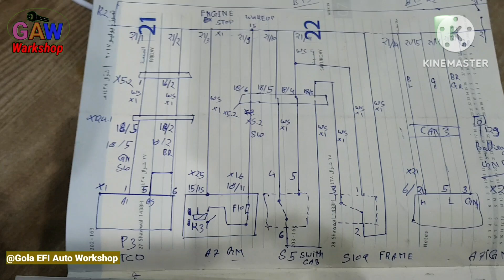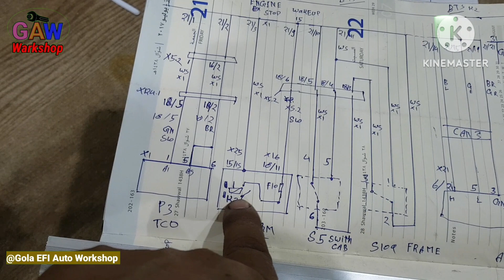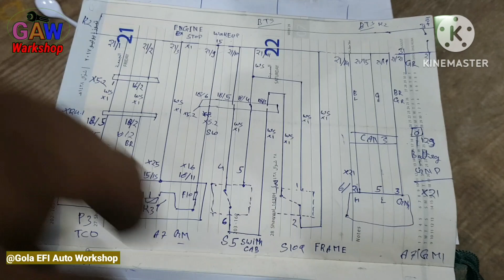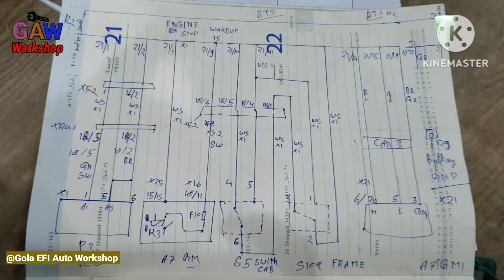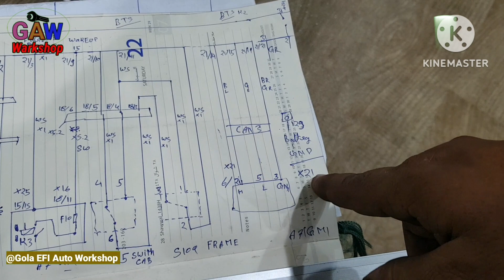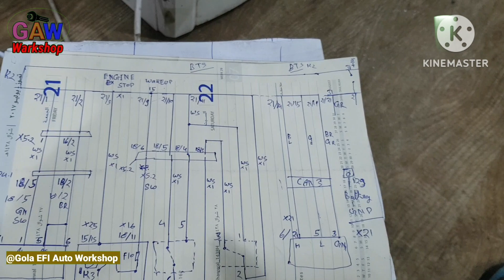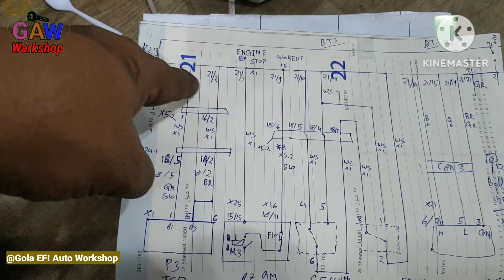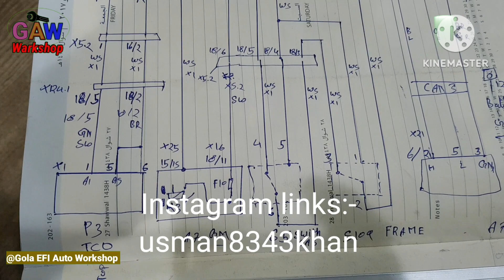Battery ⚙DISCONNECT switch location and Wiring diagram MERCEDESBENZ Benz Actors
Battery Disconnect switch